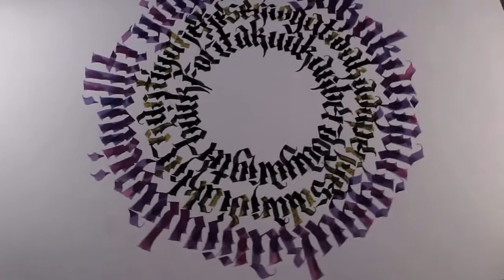Curhat lewat karya | calligram by Kaligrapika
Speed lettering by: Septaraya Rachmadika (Raka)